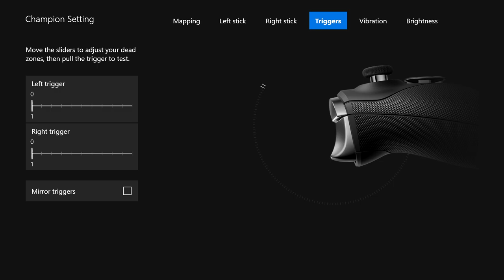The NUMBER 1 CONTROLLER CHAMPION + BEST CHAMPION CONSOLE SETTINGS & SENSITIVITY - Rainbow Six Siege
The NUMBER 1 CONTROLLER CHAMPION   Console + BEST CHAMPION SETTINGS & SENSITIVITY  + My Elite Controller Settings - Rainbow Six Siege

WORLDS FIRST CHAMPION

The NUMBER 1 CHAMPION LEVEL 500 CONTROLLER CONSOLE CHAMPION

➤Twitch.tv/revolt_robbie
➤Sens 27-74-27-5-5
Headset: Astro A40 TR with MixAmp
Controller: Xbox Elite v2.